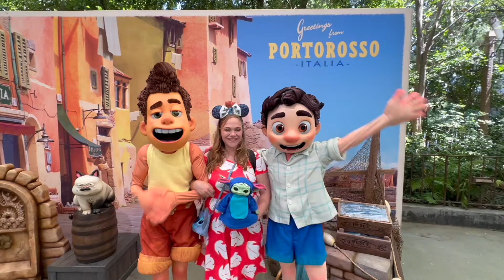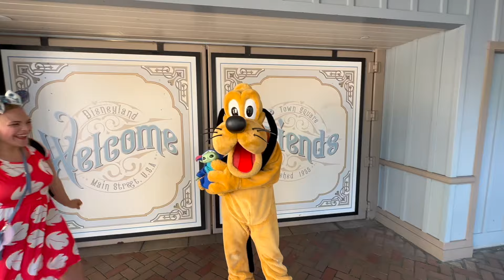Stitch Grogu Meeting All The Characters At Disneyland! | 626 Day 2024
We took our Stitch Grogu to Disneyland for 626 Day and met many characters, including Stitch himself!

0:00 - Intro
0:12 - Stitch Grogu Kiwi Meets Alice & Mad Hatter
1:20 - Stitch Grogu Kiwi Meets Gaston
2:32 - Stitch Grogu Kiwi Meets Captain Hook
3:43 - Stitch Grogu Kiwi Meets Peter Pan
4:38 - Interlude
4:40 - Stitch Grogu Kiwi Meets STITCH!
5:16 - Stitch Grogu Kiwi Meets Miguel
5:45 - Stitch Grogu Kiwi Meets Ember
5:54 - Stitch Grogu Kiwi Meets Russell
6:32 - Interlude 2
6:34 - Stitch Grogu Kiwi Meets Dug
7:27 - Stitch Grogu Kiwi Meets Luca + Alberto
8:34 - Stitch Grogu Kiwi Meets Princess Jasmine
9:09 - Stitch Grogu Kiwi Meets Aladdin
9:46 - Stitch Grogu Kiwi Meets Pluto
10:27 - Outro & Endscreens